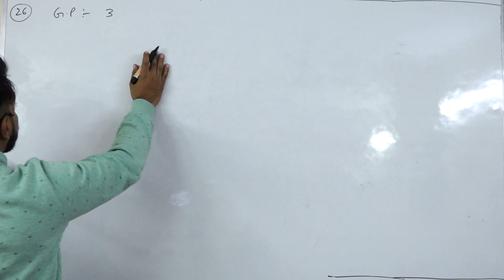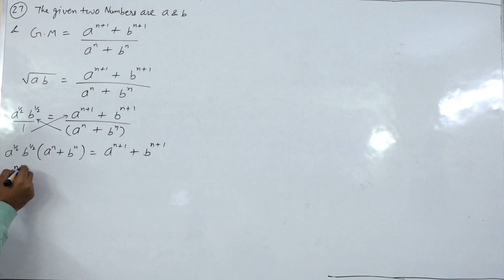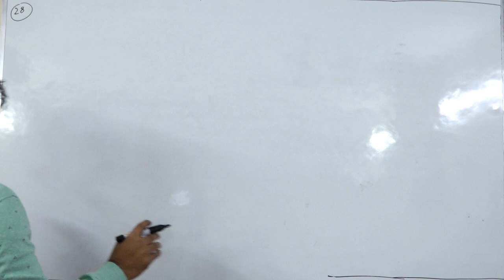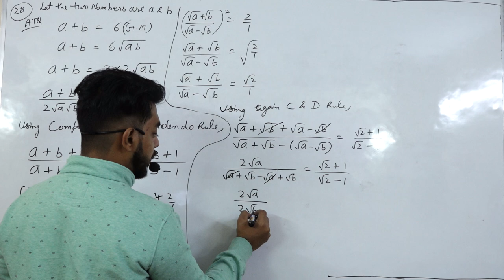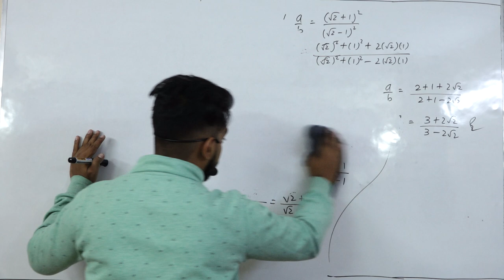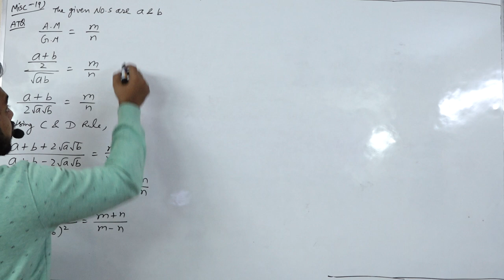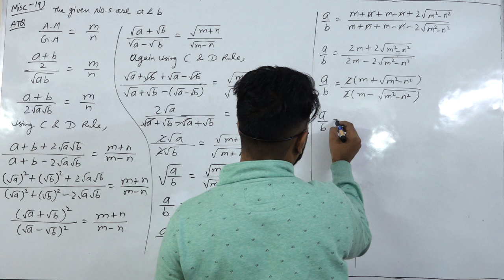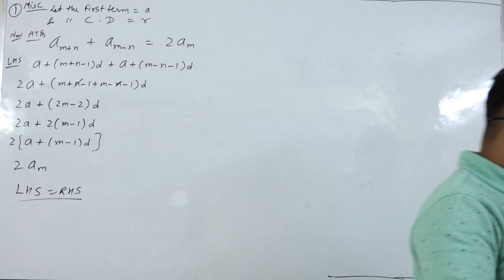Sequence and Series || Part 9